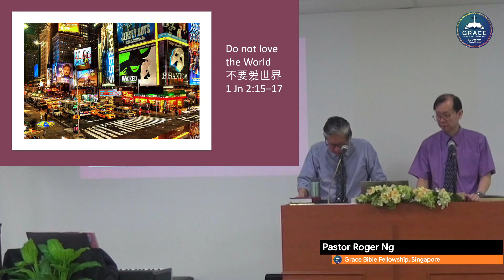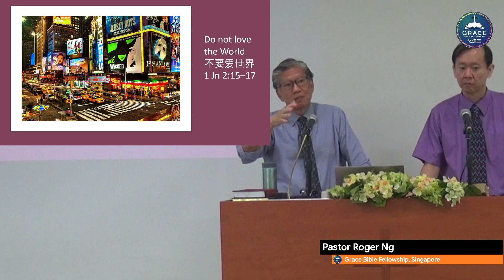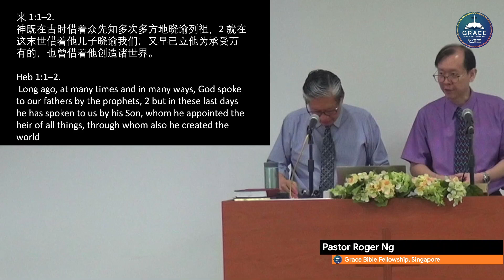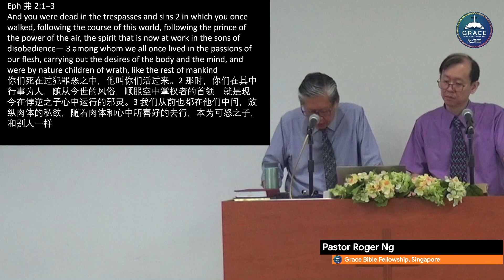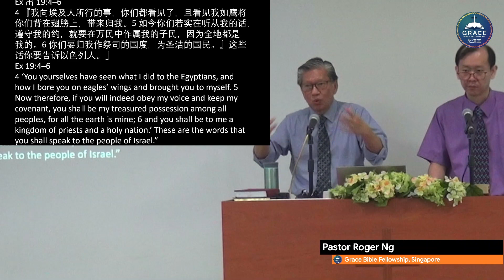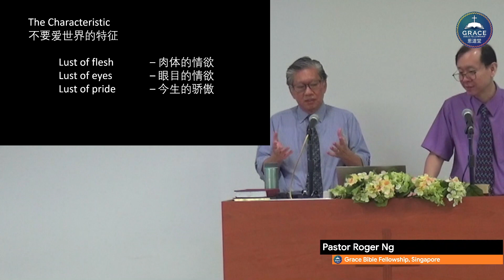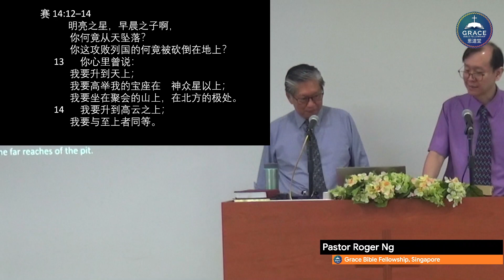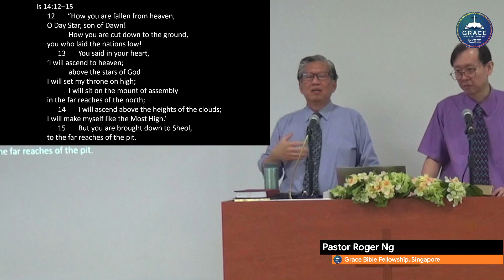Do not Love the World (1 John 2:15-17)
Expository Preaching by Pastor Roger Ng from Grace Bible Fellowship (GBF) Singapore on the topic "do not love the world".